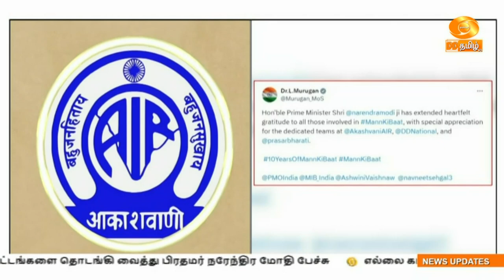ManKiBaat | ‘மனதின் குரல்’ நிகழ்ச்சி தொடர் உத்வேகம் அளிக்கிறது - இணையமைச்சர் எல் முருகன்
பிரதமர் நரேந்திர மோதியின் ‘மனதின் குரல்’ நிகழ்ச்சியானது, தொடர்ந்து சமூகத்தில் நல்லதொரு உத்வேகம் அளித்து வருவதாக மத்திய தகவல் மற்றும் ஒலிபரப்புத்துறை இணையமைச்சர் எல் முருகன் தெரிவித்துள்ளார்